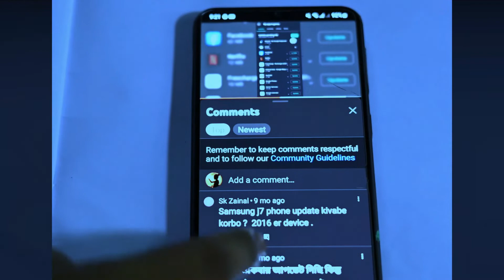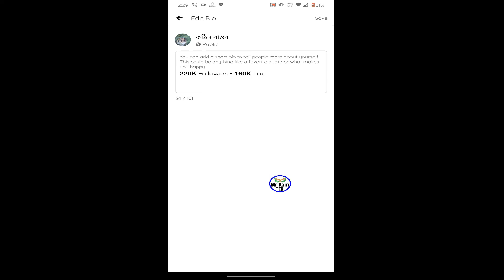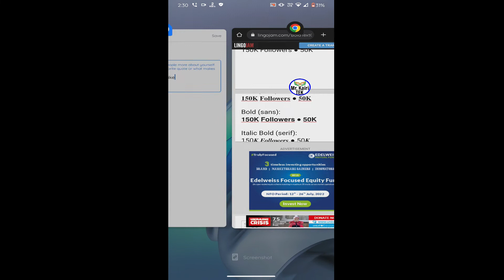How to Show Facebook Followers Top Of Profile 2022 | Facebook followers setting 2022